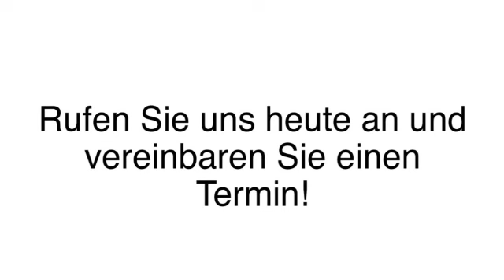Fachanwälte Mannheim Knödler & Schlegel-Knödler Rechtsanwaltskanzlei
Knödler & Schlegel-Knödler Rechtsanwaltskanzlei in Mannheim ist Ihre erste Wahl, wenn Sie nach Fachanwälte oder Medizinrecht suchen. Für mehr Informationen erreichen Sie uns unter der Telefonnummer 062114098 oder schauen Sie direkt vor Ort vorbei: Q 7 14 B, 68161 Mannheim. Besuchen Sie uns auch unter der oben genannten Webadresse!